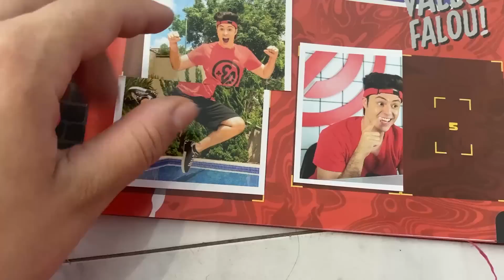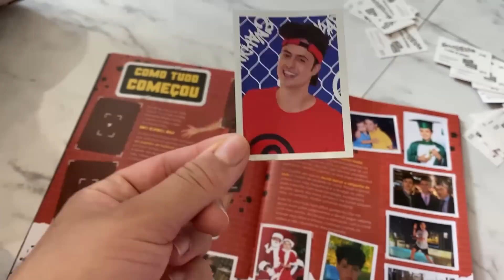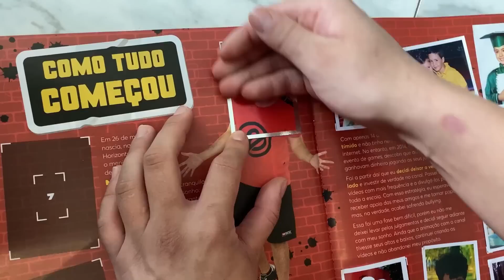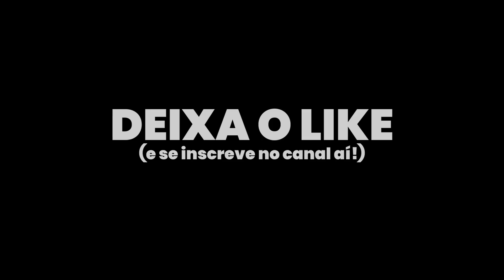UM ESPÍRITO APARECEU NA MINHA CASA NA FRENTE DE TODOS!